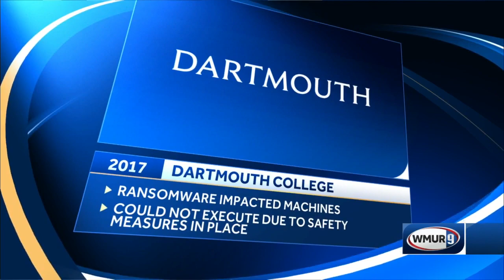Ransomware has targeted businesses & municipalities in NH